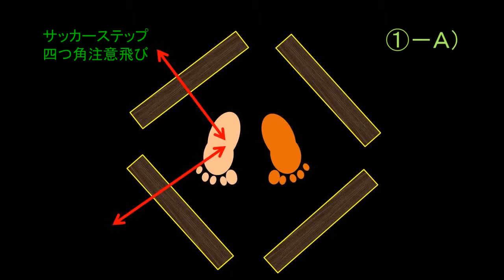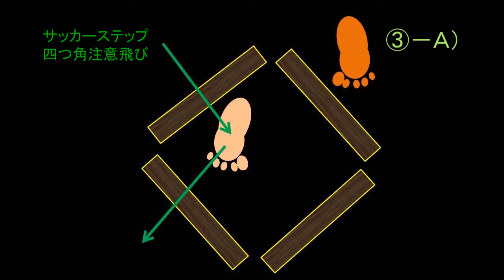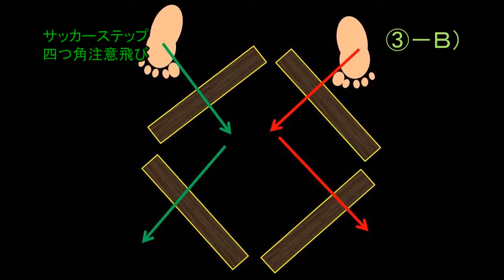サッカーステップ四つ角注意飛び